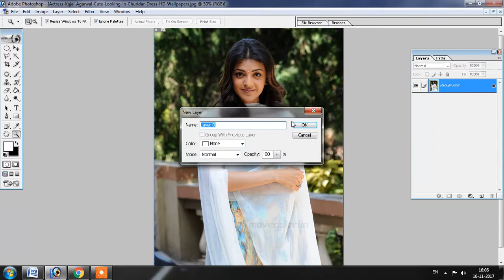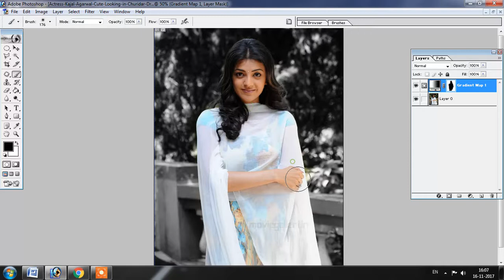Black & White Photo with A Touch of Color Photoshop 7 0 Tutorial